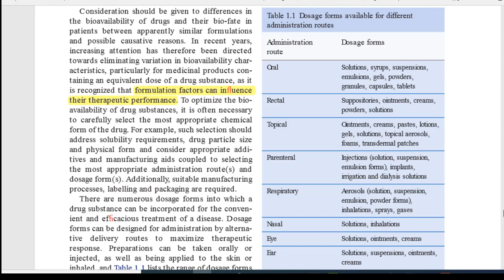Dosage Form and Route of Administration I Physical Pharmacy Online Classes I Aulton's Pharmaceutics